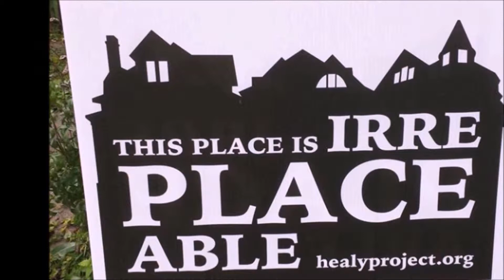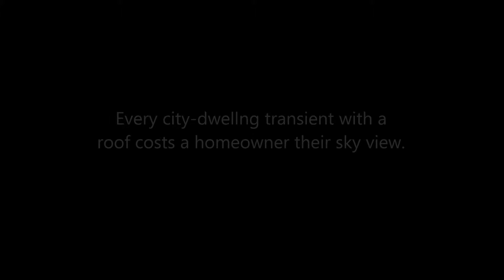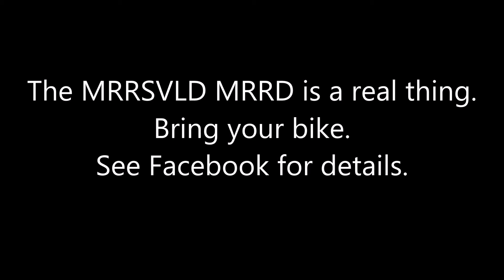LHENA: Earth's Most Threatened Tribe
Help raise awareness for this issue by joining us on the MRRSVLD MRRD.